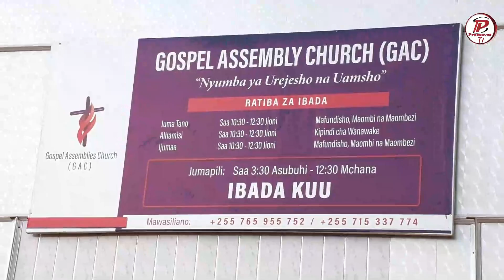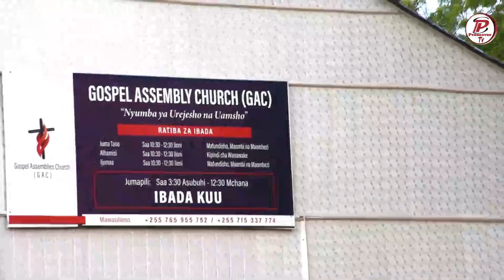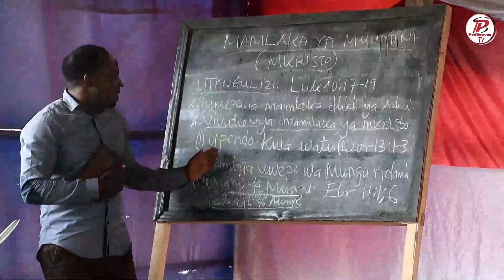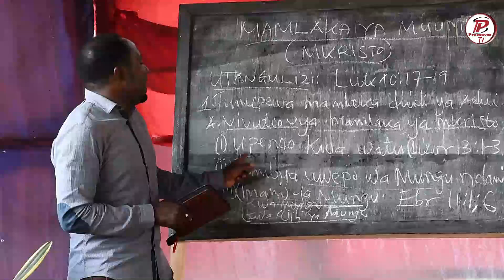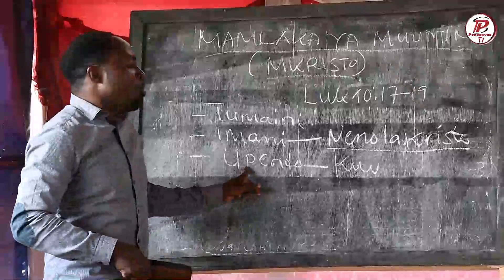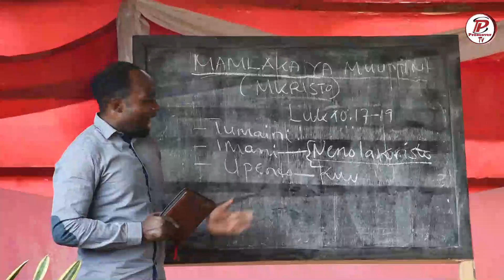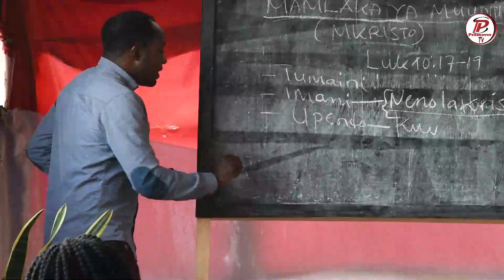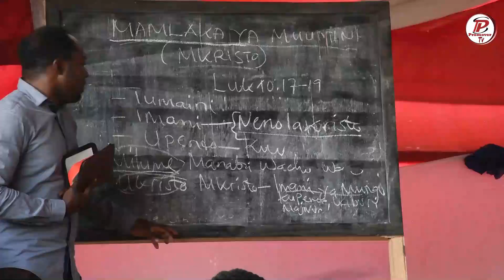TUMEFIKA TENA MOROGORO KWA MCH.AYOUB MAKWALI, SHUHUDIA MABADILIKO HAYA MAKUBWA YA KANISA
JE!UMEPENDA KAZI ZETU?BASI TUNAOMBA UCHANGIE SADAKA KILA MWEZI AU WAKATI WOWOTE ILI KUTUWEZESHA KUFANYA VIZURI ZAIDI.Kama uko tayari kuchangia kila mwezi jiunge na magroup haya hapo chini na kama unataka kuchangia mara moja tu tumia namba ziko hapo chini :-